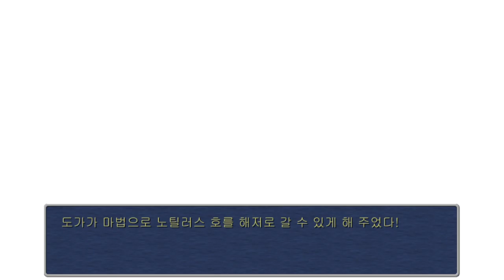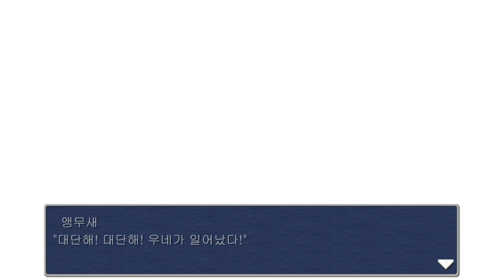4화 23가지 직업이 있는 판타지게임 {파이널 판타지 3}